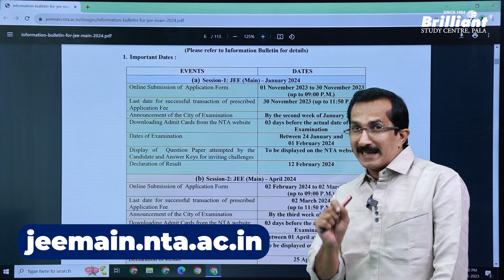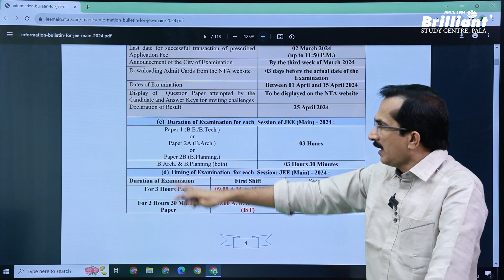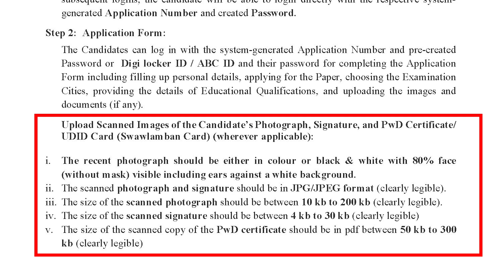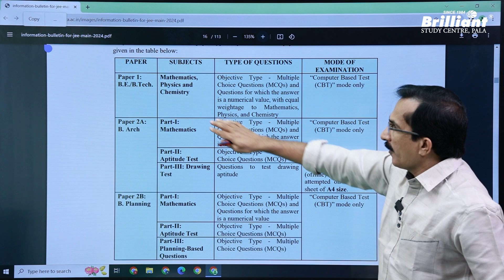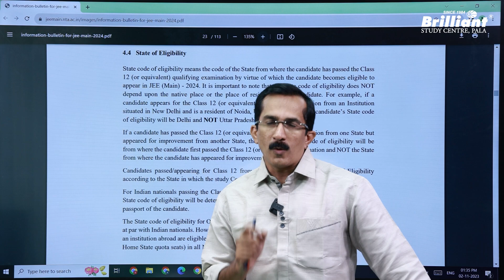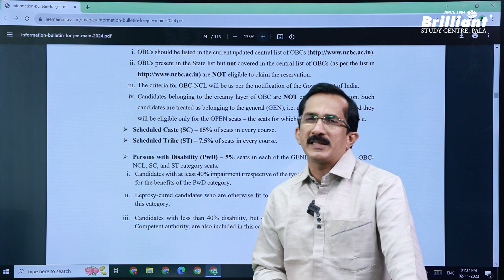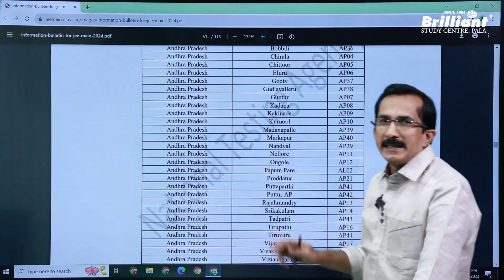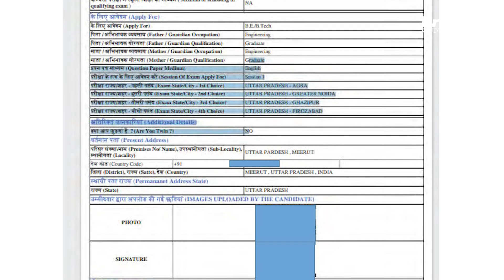JEE MAIN 2024 | Application Details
In this video, Sivan sir will provide all the important details regarding JEE Main 2024 examination. The details about the registration process, exam schedule, eligibility criteria, reservation details, registration fee and exam centres in Kerala are provided here. If you are a JEE Main 2024 candidate, then watch this video for more information.

00:00➡️ Introduction
02:23➡️ Application Details and Exam Schedule
05:09➡️ Exam Duration
05:58➡️ Registration Fee
06:41➡️ Important Instructions while registering
08:06➡️ Medium of Examination
08:41➡️ Question Paper Pattern
10:44➡️ JEE Main Eligibility
12:14➡️ Reservations
14:42➡️ Choice of Cities and Admit Card details
16:49➡️ Exam Centres in Kerala
17:56➡️ Exam Centres outside India
20:04➡️ Conclusion